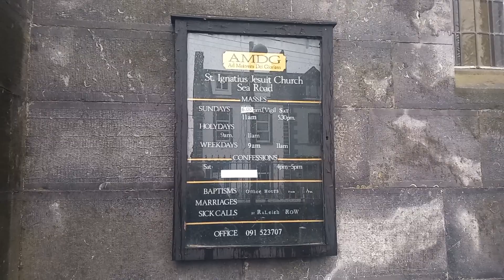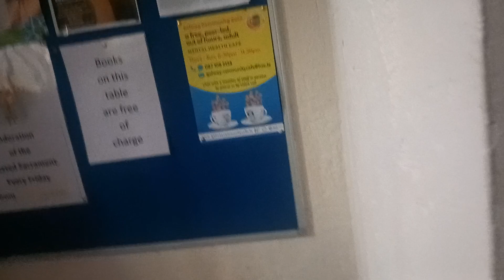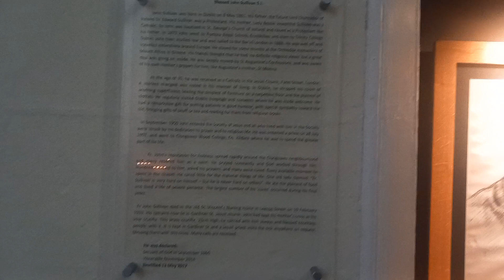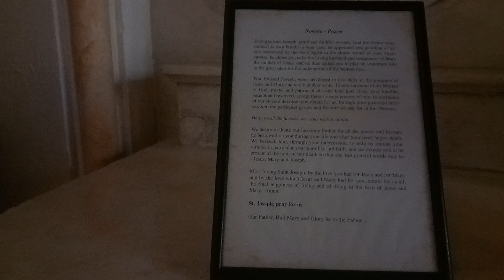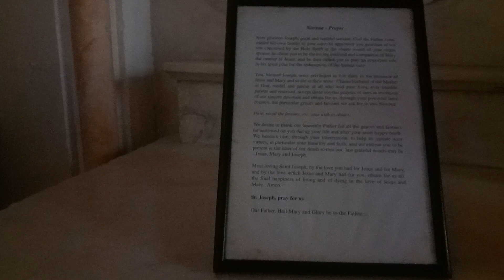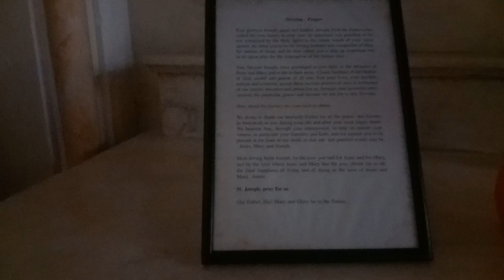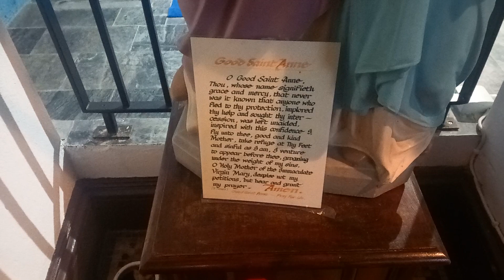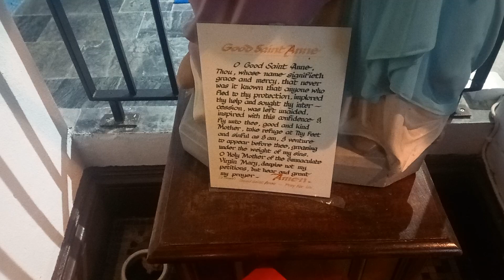St. Ignatius Church in Galway City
St. Ignatius Church is a Roman Catholic Church belonging to the Jesuits and is located on Sea Road in Galway City. St. Ignatius Church was built between 1861 and 1863 along with Coláiste Iognáid. This was 4 years after the Bishop of Galway; Most Rev. John McEvilly invited the Jesuits to open a college and church in Galway. J.J. McCarthy designed St. Ignatius Church in Gothic Revival Style. The "Our Lady of the Wayside" mural in St. Ignatius Church was commissioned in 1956 and was created by Louis Le Brocquy. St. Ignatius Church served as a Parish Church from 1971 to 2003 when it reverted to being a chapel of ease.